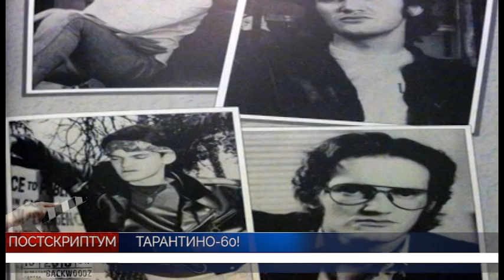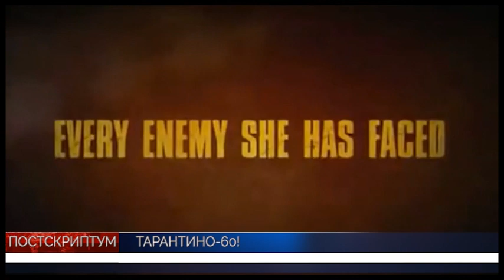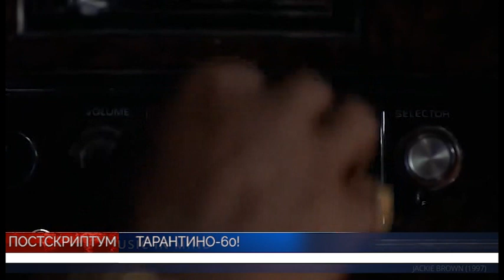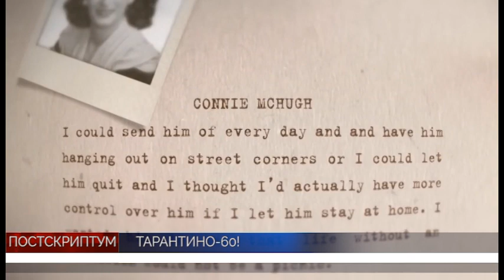PULS MAR28 POST